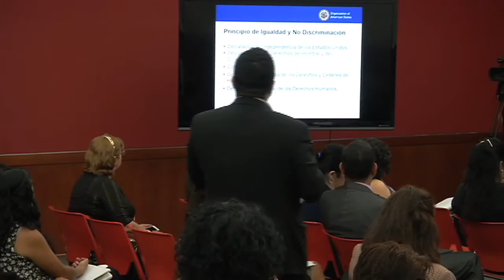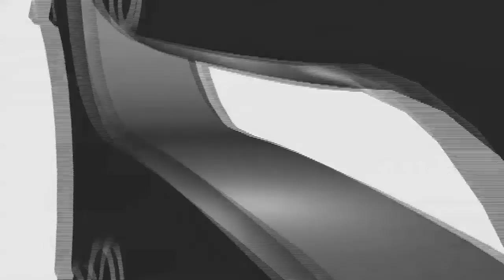Mtro. Roberto Máximo Rojas Dávila